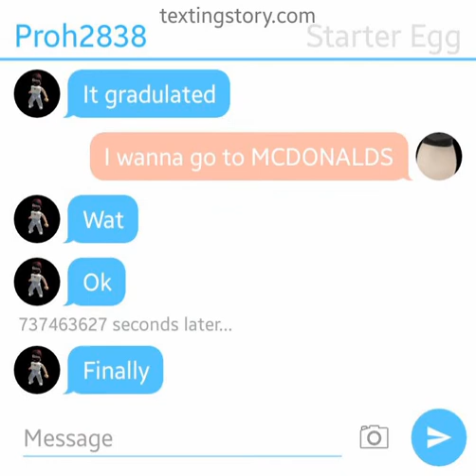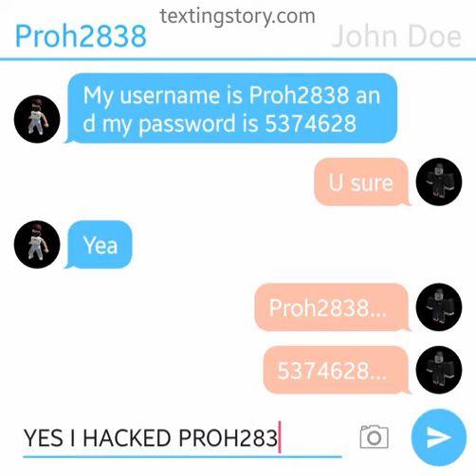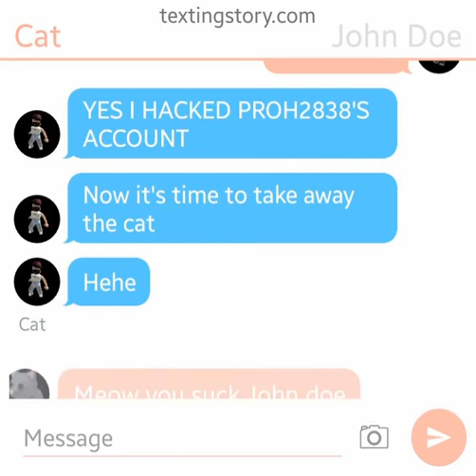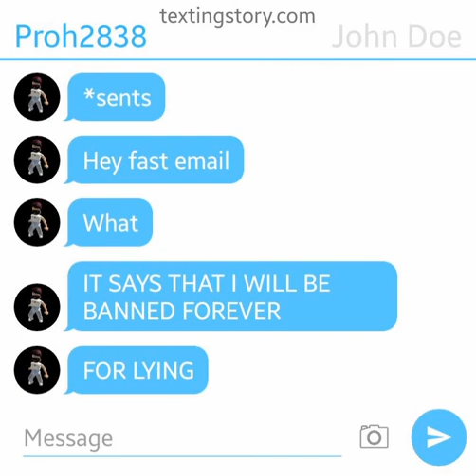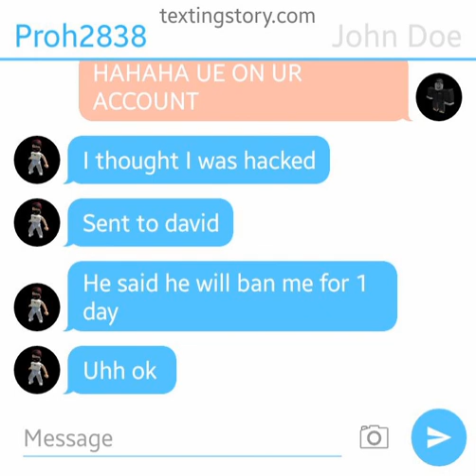I wanna hack your account